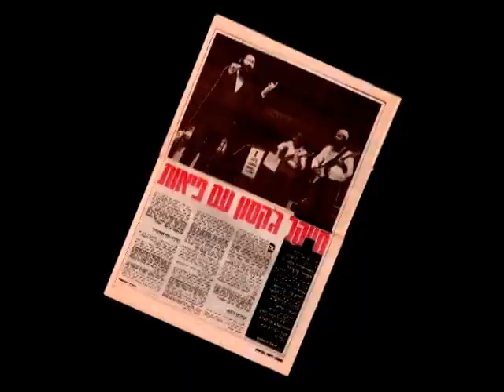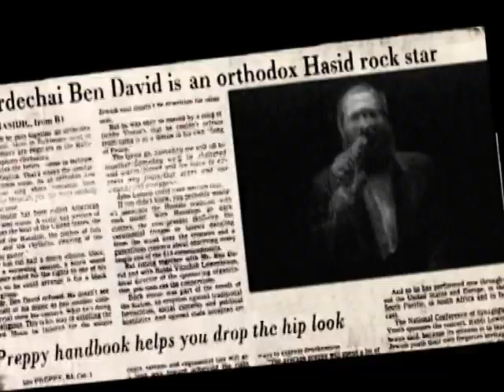Mordechai Ben David Documentary From Hasc 16